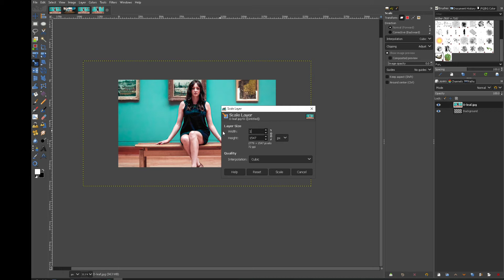Gimp Resize image to fit canvas